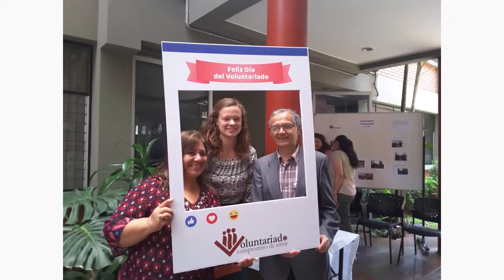Experiencias de Voluntariado 1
El pasado 5 de diciembre se celebró en todo el mundo el Día del Voluntariado y los colaboradores de Cáritas del Perú aprovecharon la ocasión para compartir algunas de sus experiencias como voluntarios.

Dice el Papa Francisco a todos los voluntarios: "Al entregarse por amor de Cristo, han experimentado lo hermoso que es comprometerse con una causa noble, y lo gratificante que es hacer, junto con tantos amigos y amigas, un camino fatigoso pero que paga el esfuerzo con la alegría y la dedicación con una riqueza nueva de conocimiento y de apertura a Jesús, al prójimo, a opciones de vida importantes".